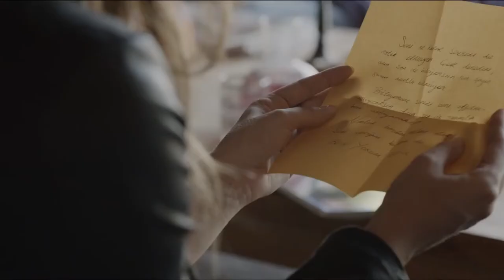Yakup Ekin Birak Acisin HD) (Mp3Baran Com)